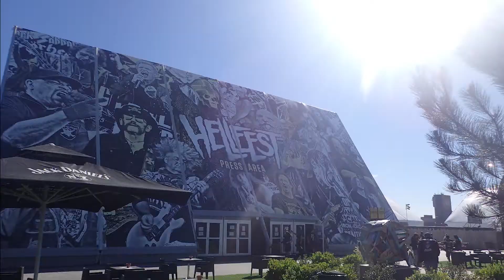HELLFEST 2018 - Interview avec BUKOWSKI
Deuxième interview du Hellfest et ça se passe avec Julien Dottel (basse / chant) et Clément Rateau (guitare) !
Excusez moi pour le bruit ambiant désagréable mais les scènes étant collées à l'espace presse toutes mes interviews seront comme ça (je n'ai pas encore le matos pour réduire autant de volume).

Interview filmée le 22 juin 2018

Musiques : (Artiste - Album : Morceau)
Intro: Shinedown - Attention Attention : Devil
Outro: Bukowski : Mysterious Smile (single 2018)

G.